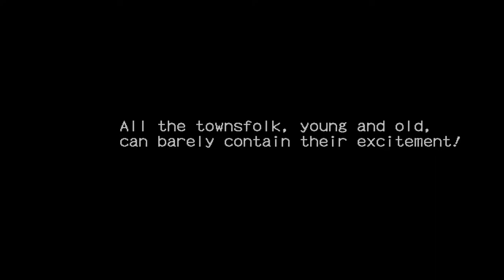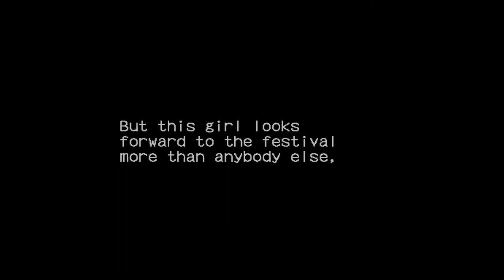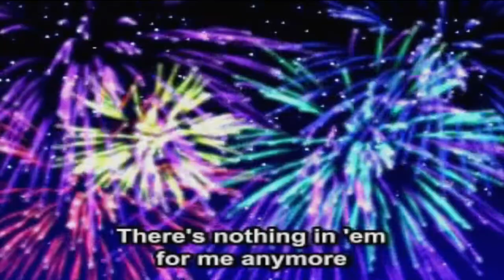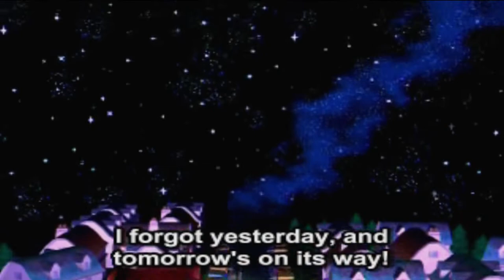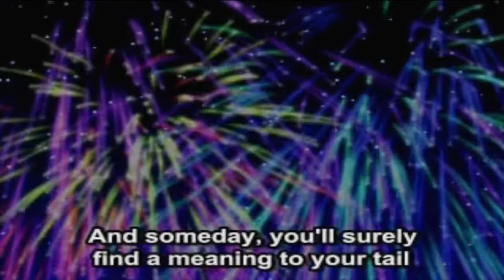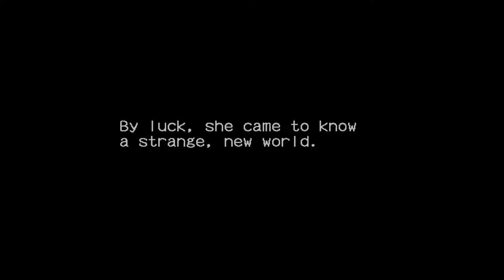Napple Tale: Arsia in Daydream English Patch || PART 1 NO COMMENTARY COMPLETE PLAYTHROUGH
A Japan-only action adventure game for the Dreamcast that is famous for its Yoko Kanno soundtrack and the fact that many of the game's key designers were women.

Release: October 18, 2000
Developers: Chime
Publishers: Sega
Genres: Role-Playing, Action, Platformer
Platforms: Dreamcast
Played on: Redream